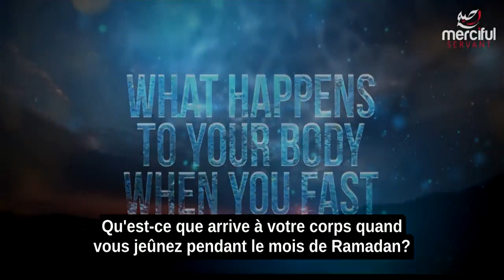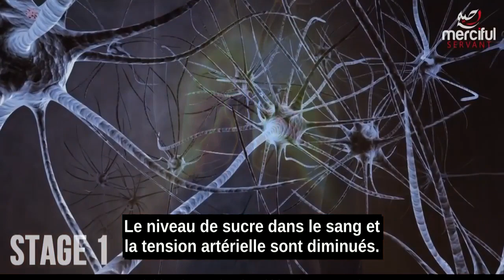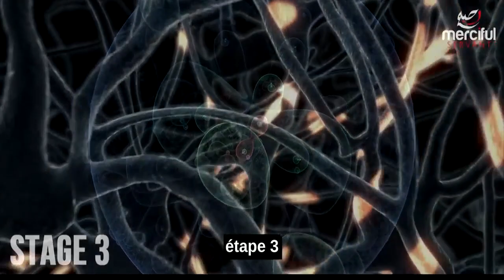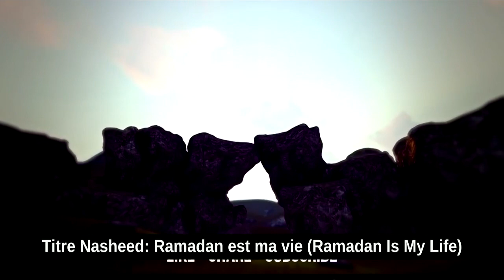Qu'est-ce Que Se Passe Avec Votre Corps Quand Vous Jeûnez?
Le lien vers la vidéo originale est ici.

Cette vidéo est seulement traduite à des fins éducatives et non monétisée.

Qu'est-ce que arrive à votre corps quand vous jeûnez pendant le mois de Ramadan?

Au cours du mois de Ramadan,

Les musulmans jeûnent du lever au coucher du soleil

tous les jours du mois lunaire.

Le Ramadan peut être une façon naturelle ...

et efficace pour la désintoxication du corps

et sa revitalisation.

Mais cela seulement se passe si vous suivez un régime alimentaire sain,

et ne mangez pas trop pour Iftar (rompre le jeûne).

Essayez de votre mieux pour éviter les  nourritures industrielles et frits dans ce mois-ci!

Puisque nous avons seulement quelques heures disponibles pour manger et boire ...

il est très important que nous fassions la nourriture que nous mangeons vraiment compter!

Il faut rester hydrater en buvant beaucoup d'eau ...

et éviter les choses qui contiennent caféine.

et qui déshydratent votre corps

Sinon vous allez sentir très soif pendant les heures de jeûne!

Nous savons que Ramadhan est une période très occupée.

donc la plupart d'entre nous ont tendance à réduire les heures de sommeil ...

et de passer plus de temps pour faire des bonnes actions.